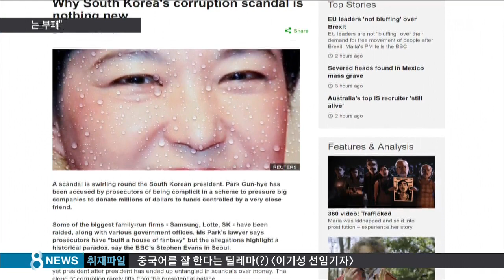"국민 정직한데 권력 부패"…외신의 매서운 비판 / SBS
'국민은 정직한데 권력은 부패했다.' 최순실 국정농단 사태에 대해 해외 언론들이 매서운 비판을 내놓고 있습니다. 청와대가 비아그라를 구매한 것에 대해서도 앞다퉈 보도하고 있습니다.